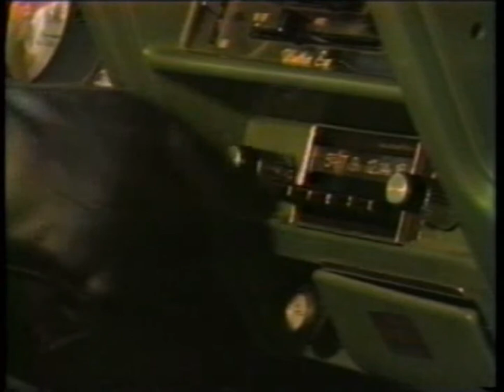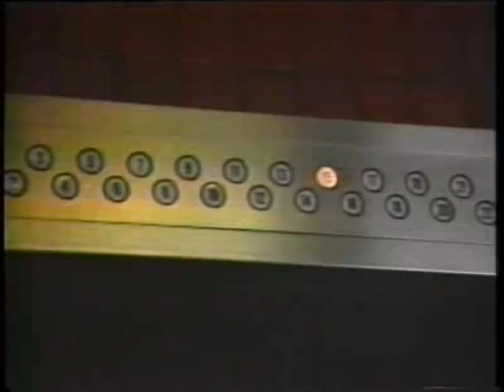Trapped: Ryerson University 1986